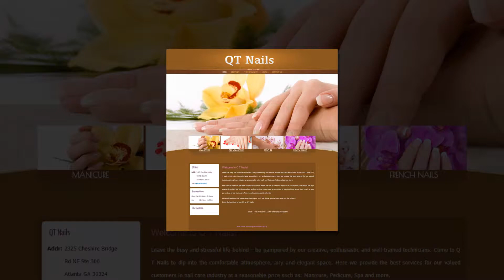Q T Nails in Atlanta GA 30324 (1234)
Addr: 2325 Cheshire Bridge
          Rd NE Ste 300
          Atlanta GA 30324

Welcome to Q T Nails!
Leave the busy and stressful life behind � be pampered by our creative, enthusiastic and well-trained technicians. Come to Q T Nails to dip into the comfortable atmosphere, airy and elegant space. Here we provide the best services for our valued customers in nail care industry at a reasonable price such as: Manicure, Pedicure, Spa and more.

Our Salon is based on the belief that our customer�s needs are one of the most importances � customer satisfaction, the high quality of product, our professionalism and so on. Our entire team is committed to meeting those needs. As a result, a high percentage of our business is from repeat customers and referrals.

We would welcome the opportunity to earn your trust and deliver you the best service in the industry.
Enjoy the best time in your life at Q T Nails!

Walk � Ins Welcome | Gift Certificates Available